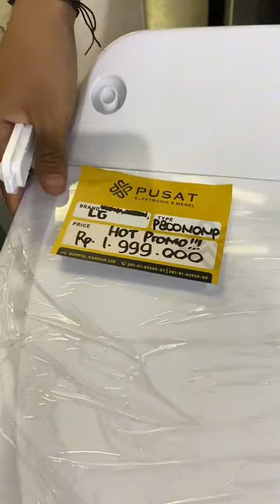MESIN CUCI LG 1JTan AJA!! Jangan mahal-mahal, kualitas TERBAIK!!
TOKO PUSAT ELEKTRONIK SEMARANG, Pusatnya belanja elektronik termurah di kota semarang. Gak percaya?